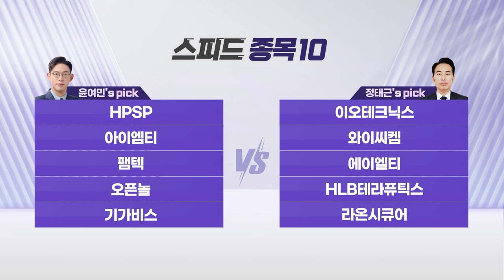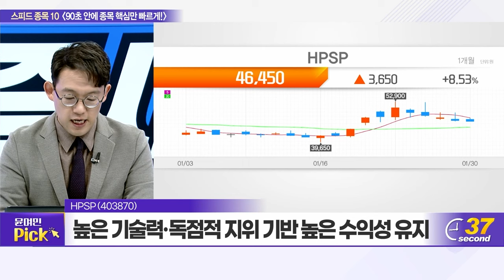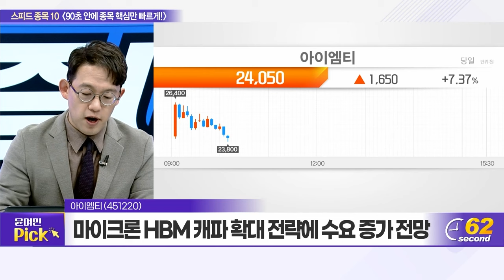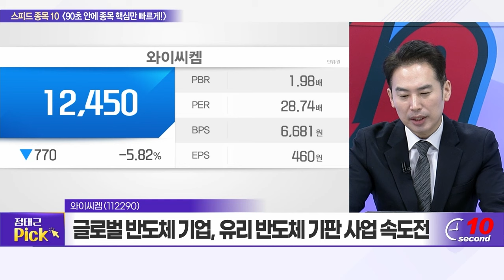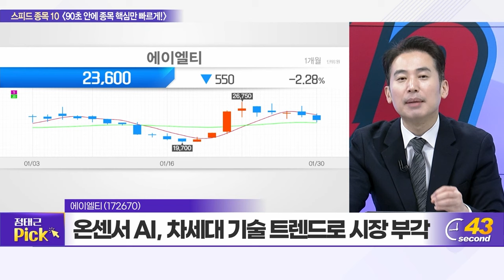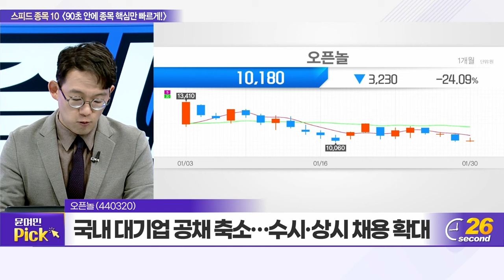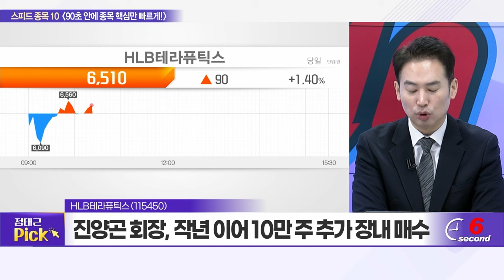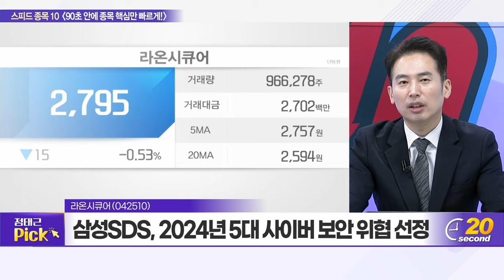HPSP, 이오테크닉스, 아이엠티, 와이씨켐, 팸텍, 에이엘티, 오픈놀, HLB테라퓨틱스, 기가비스, 라온시큐어_스피드 종목 10 (20240130)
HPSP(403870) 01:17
이오테크닉스(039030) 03:04
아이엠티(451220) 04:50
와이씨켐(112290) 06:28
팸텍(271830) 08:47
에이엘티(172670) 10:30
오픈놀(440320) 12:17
HLB테라퓨틱스(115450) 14:16
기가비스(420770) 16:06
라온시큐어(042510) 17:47